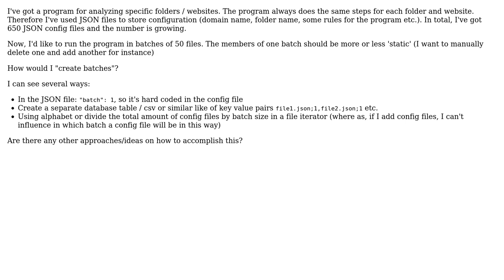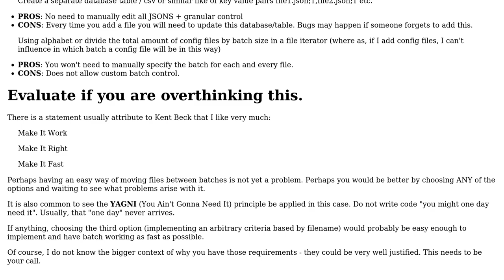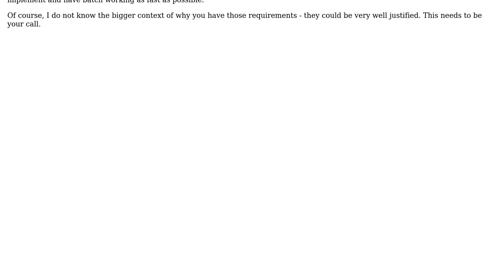Software Engineering: How to batch organize configuration files?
With thanks & praise to God, and with thanks to the many people who have made this project possible! You are responsible for your own actions.